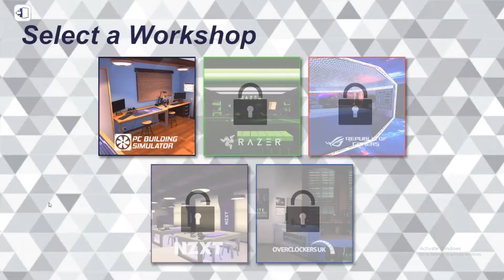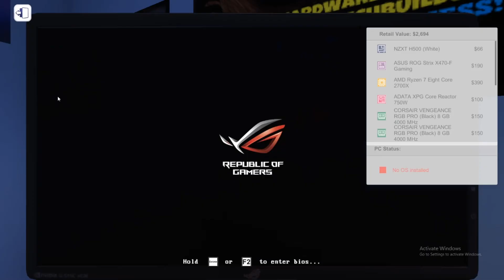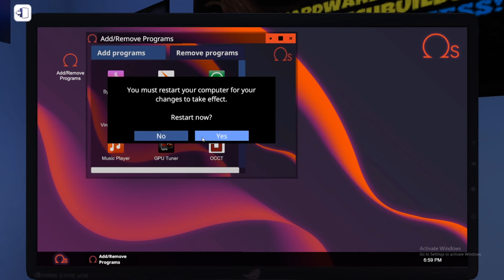Building my Gaming PC (almost) the same in PC Building Simulator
This was a fun video to make, i really like messing around in PC building simulator and if you guys like these videos, let me know because i will definitely do more. I just thought i would share with you guys what my videos are made on, so yeah that is almost my PC, if you have questions, leave a comment or ask me in my Discord channel, enjoy.